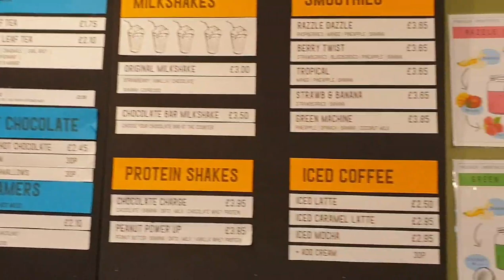Irish Breakfast in a Filipino -owned Cafe|Press 29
We tried Irish breakfast in a Filipino -owned Cafe in Belfast and it was superb. Their soup and cakes are comforting.

Staffs were friendly and warm.

They've made our breakfast extra special.